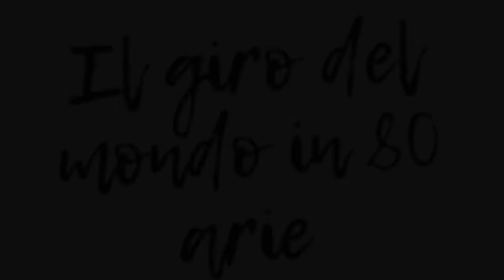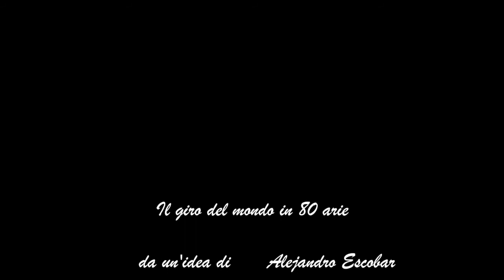Il giro del mondo in 80 arie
Il giro del mondo in 80 arie è un viaggio che porterà virtualmente in 80 città al mondo andando a conoscere il suo teatro d'opera. teatri che ho visitato personalmente e dove ho cantato, ci saranno 80 arie scelte tra le più belle e rappresentative del repertorio lirico per tenore. spiegazione molto concise sulle diverse arie, le sue difficoltà, come affrontarle etc.
preparate il vostro passaporto e venite con me.
Si parte.